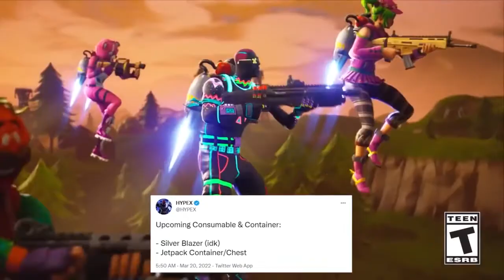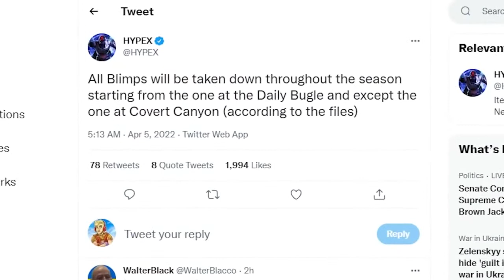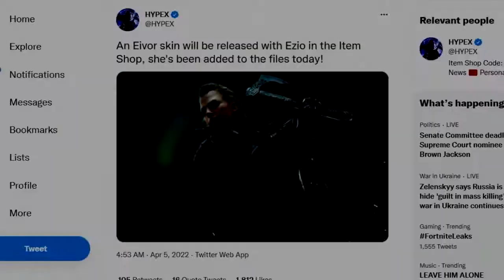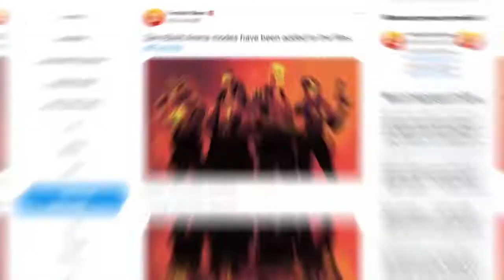SECRETS In Fortnite Season 2